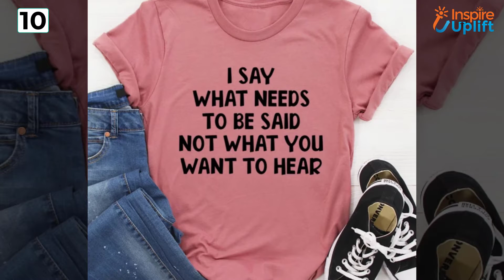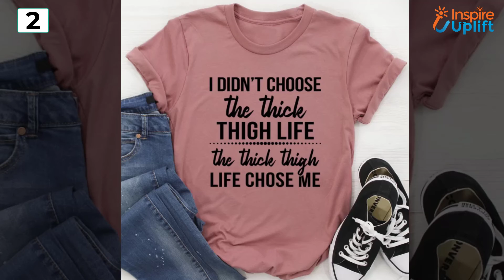Top 14 Pink T Shirts How To Style Pink in 2021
Being a girl, you would love these amazing pink t-shirts. Here, we have gathered some good t-shirts for girls. Style them up differently every time.